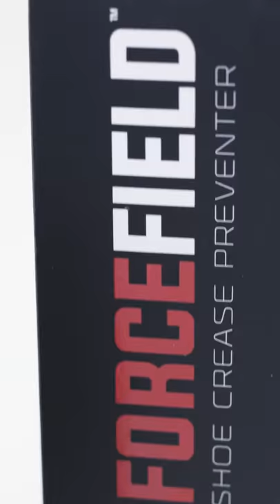Force Field Shoe Care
See the Force Field Shoe Crease Preventer in action with the Jordan Retro 3 "Cement"